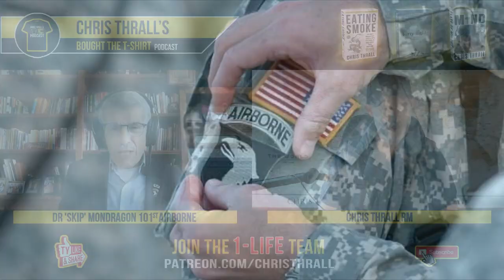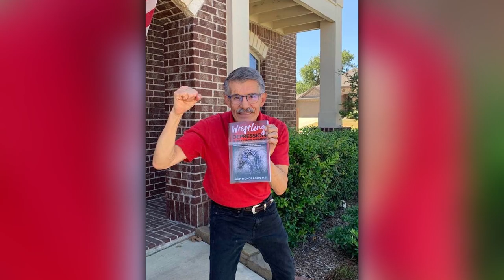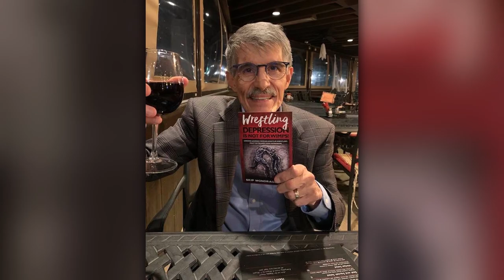Screaming Eagles 101st Airborne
Colonel Dr Donald 'Skip' Mondragon of the 101st Airborne Division, served over 26 years in the US Army. He spent 18 months in combat zones and retired at the rank of colonel. 'I help men who are beat up, beaten down and broken by depression'.

➱ Supergreens powder
➱ Nutribullet